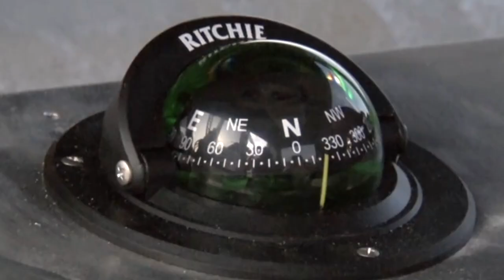SEGUIMOS EN NUESTRA TAREA DE RECUPERAR EL LAGO DE MARACAIBO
Como parte de nuestra agenda de trabajo en el Zulia, inspeccionamos el trabajo de extracción de los pasivos ambientales, una tarea del Plan Maestro para el Rescate, Conservación y Desarrollo Sostenible del Lago de Maracaibo, que contempla el retiro de 40 embarcaciones que se encuentran en las costas de nuestro principal reservorio de agua dulce.

El presidente Nicolás Maduro ha instruido cumplir con la tarea de reflotar esas embarcaciones sumergidas o estructuras lacustres semisumergidas, una petición del pueblo zuliano para su Lago.

También inspeccionamos los trabajos de recuperación y mantenimiento a la embarcación "Templario", preparada para recolectar 120 barriles de crudo en 12 horas y minimizar el impacto ambiental al Lago de Maracaibo, la cual se sumará a las que Pdvsa tiene en funcionamiento en la Costa Oriental y Occidental, con una capacidad recolectar 80 barriles.